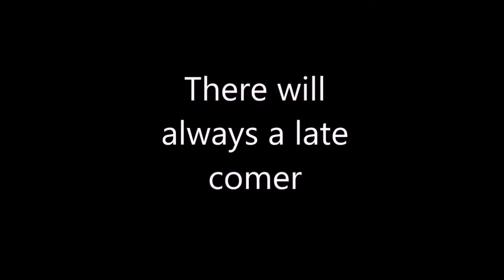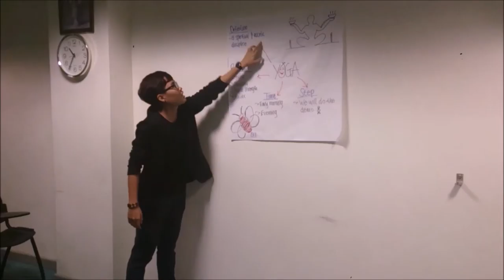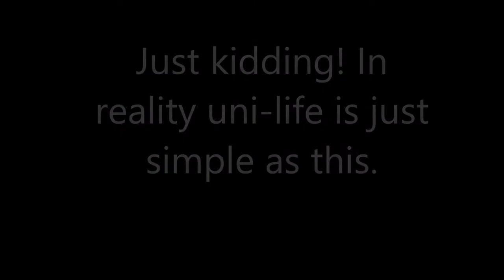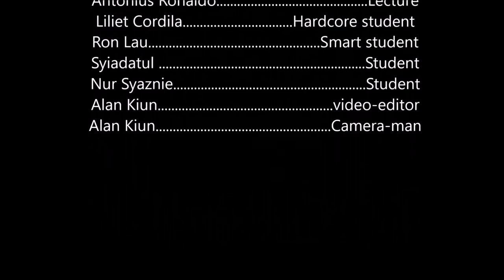PPD1011 - Soft Skill (CIMB Group)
This is for our assignment for Soft Skill Course. Hope you guys enjoy watching it~~